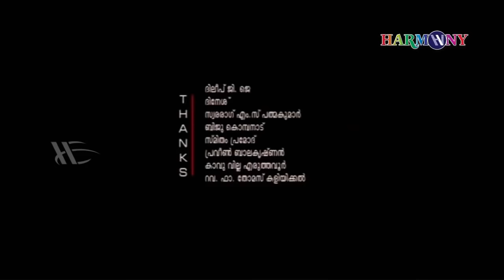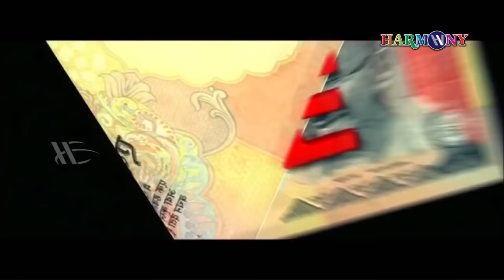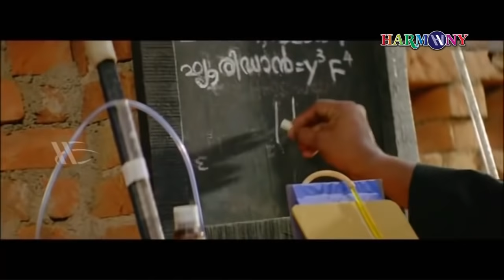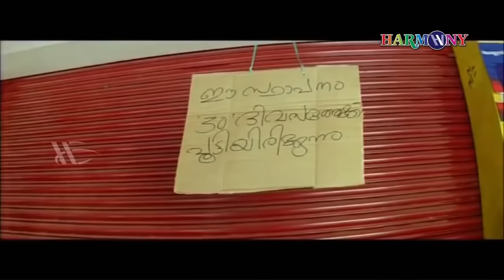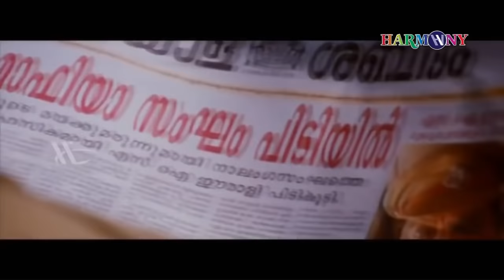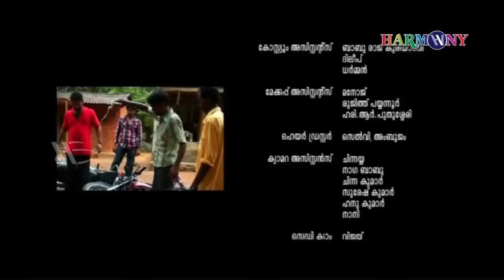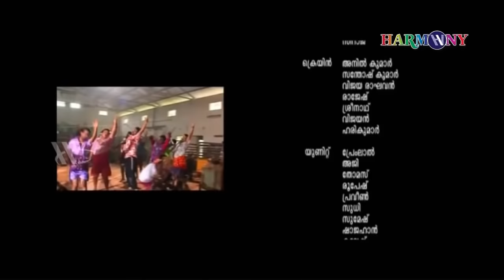Note Out - Malayalam Full Movie | Nishan | Mithra Kurian | Kutty Naduvil | Joseph George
Directed by Kutty Naduvil
Produced by Joseph George
Written by Y. V. Rajesh
Starring : Nishan, Mithra Kurian, Bijukkuttan, Anoop Chandran
Sumesh, Shiya
Cinematography Dilip Raman
Production company : Thekkadiyil Films
Distributed by : Thekkadiyil Films Play House Release

|| ANTI-PIRACY WARNING ||